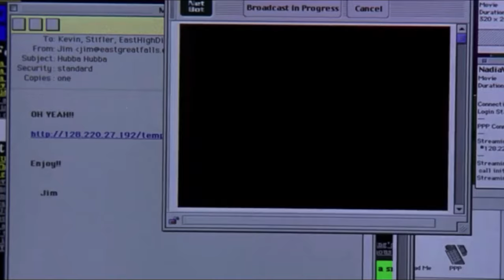Blink-182 in American Pie (1999)